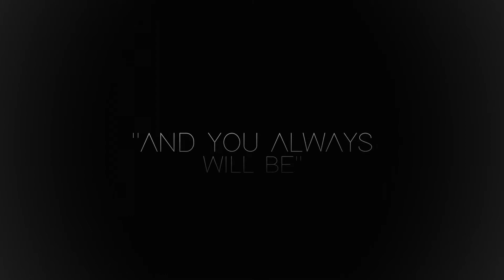✗ Barry & Iris | Light Me Up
WEAR EARPHONES

otp

cc - me
tv show - the flash
program - fcp 10.3
song - at the start